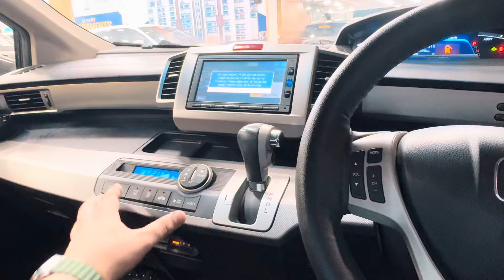HONDA FREED HYBRID VS HONDA FREED SPIKE | Hafiz Sajjad Motors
HONDA FREED HYBRID PREMIUM EDITION
4 Grade Verifiable Auction Sheet
7 Seater Family Car
Model 2016 Punjab Registered 2021
Total Genuine Paint
Cruise Control MultiFunctional Steering
Genuine Mileage Climate Control AC
                         VS
HONDA FREED Spike 1.5
Model 2014 Punjab Registered 2022
Battery ABS Ok «
Neat & Clean condition Traction Control
Foog Lamps Alloy wheels installed
Bluetooth Multimedia Steering
Beautiful Spacious Room
      For More Information 👇🏼
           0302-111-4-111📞